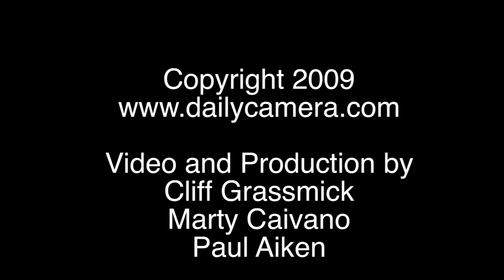SNOWSTORM OF THE SEASON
Scenes from around Boulder County on the first major snow storm of the season.
The Daily Camera video by Cliff Grassmick, Marty Caivano and Paul Aiken